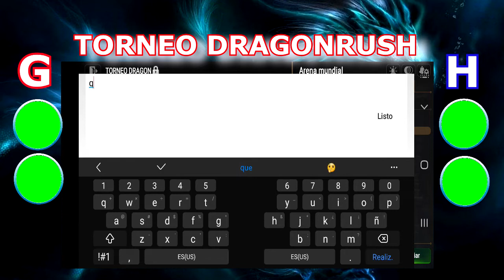EPIC SEVEN TORNEO DRAGONRUSH EQUIPO * Charli85 vs Temixsama*